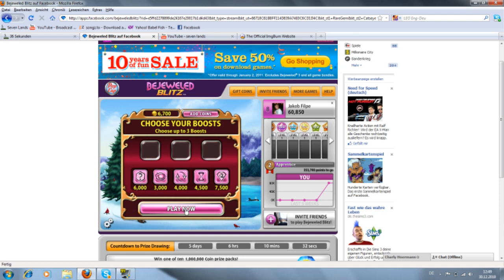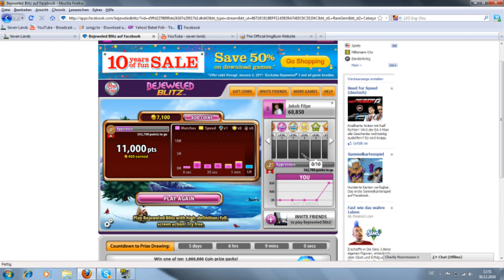Gameplay: Bejeweled Blitz (HD)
Ein kleines Gameplay